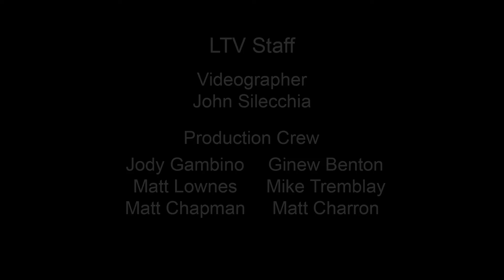Two Jews Making Food - Passover Pals, Episode 12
Two Jews Making Food

Produced and Hosted by Rebecca Edana & Amy Steinhaus Kirwin
EP 12 - Passover Pals

In this "Passover Pals" episode of "Two Jews Making Food," hosts Amy and Rebecca get into the spirit of Passover, presenting a blend of traditional and innovative recipes to celebrate the holiday! The episode is a heartfelt exploration of Passover traditions, emphasizing the holiday's themes of freedom, family, and remembrance, alongside a culinary journey through Jewish cuisine.

Passover Celebration: The episode begins with a reflection on Passover's significance, commemorating the Jews' exodus from Egypt. The hosts highlight the bittersweet nature of the holiday, celebrating freedom while remembering past hardships.

Matzah Bry: Amy introduces Matzah Bry, a traditional Passover breakfast dish made from moistened matzah mixed with eggs, salt, and a hint of vanilla for sweetness. This dish, often served with sweet toppings like jelly, cinnamon sugar, or maple syrup, is a comforting, mush-like porridge that embodies the simplicity and resourcefulness of Passover cooking.

Vegetarian Kishka: Rebecca takes on a vegetarian version of Kishka, a dish traditionally made from meat and grain stuffed into casings. Her approach uses a blend of celery, carrots, onion, eggs, oil, matzo meal, and seasonings, baked in foil to create a flavorful, meatless log. This modern twist on a classic dish demonstrates the adaptability of Jewish cuisine to contemporary dietary preferences.

Grape Mint Spritzer: The hosts prepare a Grape Mint Spritzer, a refreshing cocktail made with grape juice, fresh mint, lime juice, and sparkling wine. This drink, featuring grape ice cubes for added flair, offers a festive touch to the Passover table, blending traditional flavors with modern cocktail culture.

Haroset Preparation: The episode also features the making of Haroset, a symbolic Passover paste made from apples, walnuts, cinnamon, brown sugar, and wine. This dish represents the mortar used by Jewish slaves in Egypt and is a staple of the Seder plate. The hosts' version is chunkier than traditional recipes, emphasizing the freshness and natural sweetness of its ingredients.

Mana Chevitz Jello Shots: In a playful departure from tradition, Amy introduces Mana Chevitz Jello Shots, combining the classic Passover wine with gelatin for a unique holiday treat. This creative concoction embodies the spirit of innovation and fun that the hosts bring to their culinary explorations.

The Yiddish word of the day is "Hutzpah" referring to someone having gall, brazen nerve, incredible guts, or arrogance.

Filmed at LTV Studios on February 28th, 2022

Soundstripe code: LYNSXOECG3UDQXXN